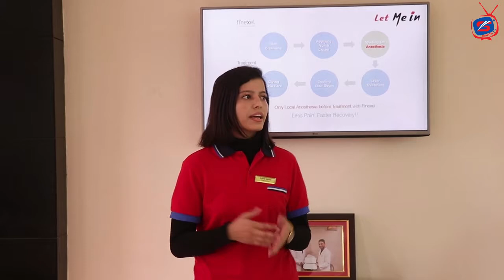Mrs Beauty Queen Nepal Participants visit Let Me In